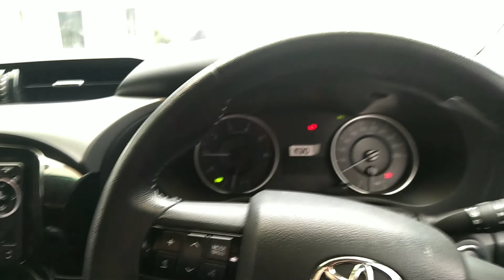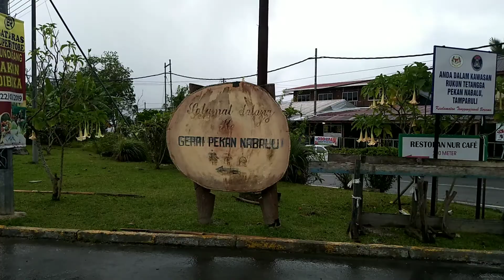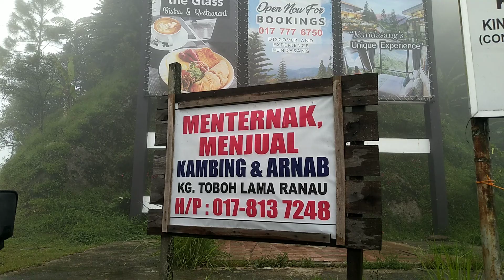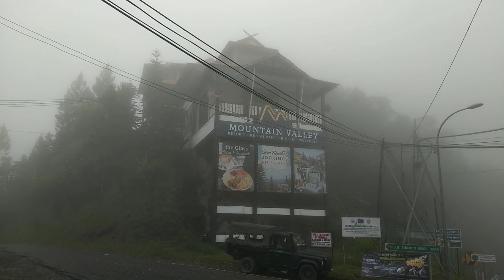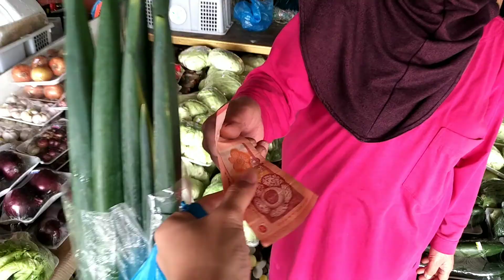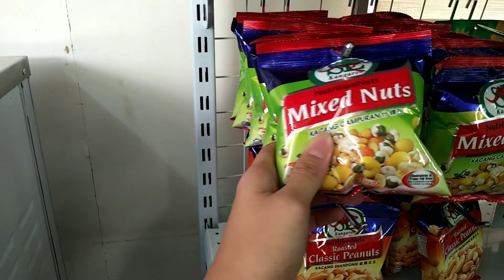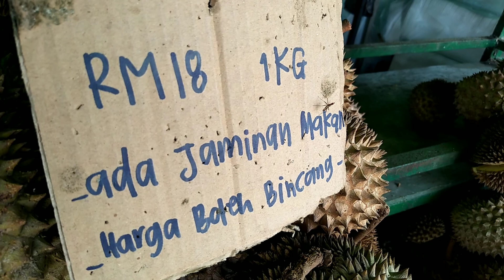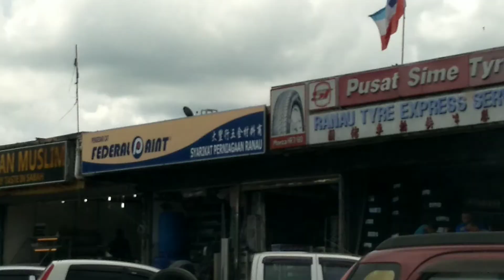Jalan-Jalan Ke Ranau~Lihat Apa Ada Sepanjang Jalan